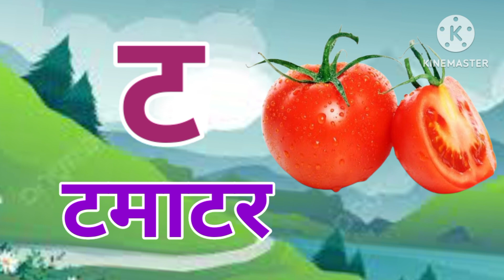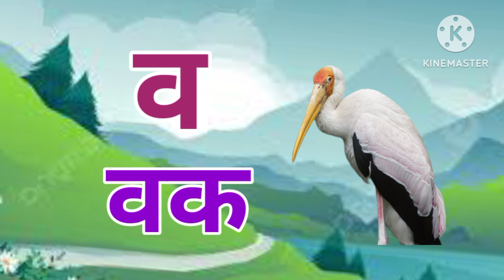May 25, 2023